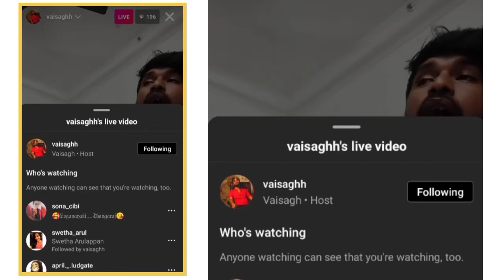Mairaandi × Vaisagh - Instagram Live Performance